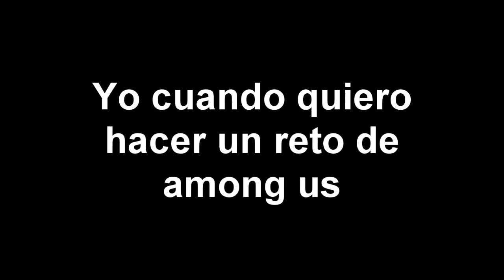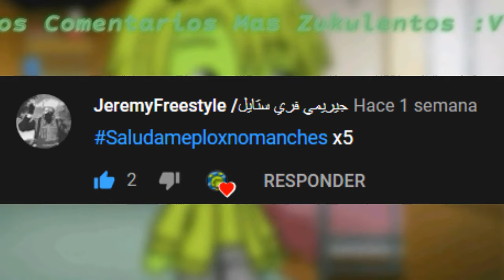Yo cuando quiero hacer un reto de Among us | Among us #2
otro video de among us despues de mucho tiempo xd

Cancion de mi Outro: Credits Theme by FloweyDev/ArtoType (DustTrust)
Si quieres ser saludado, usa el SaludamePloxNoManches